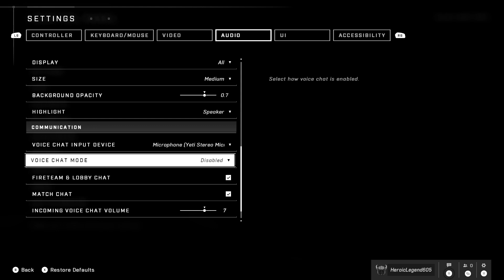Heroic's Randoms! (Halo Infinite) Shaking Off ALL the Rust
It's been well over five years since I've ever touched a Halo game online, at least I'm fairly certain it has been. I used to be the All-Rounder for my group of friends, I could run in with our Shotty expert, be back and provide support with our tactician, pick up a perch with our sniper, or just be a second shadow with our stealth guy. However, my best role was being a pain in the ass to the enemy team c: